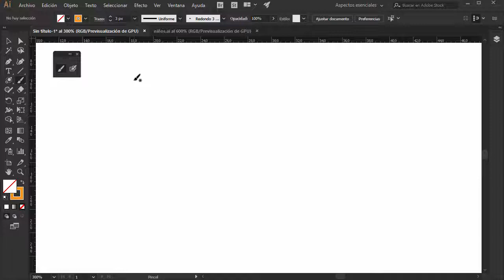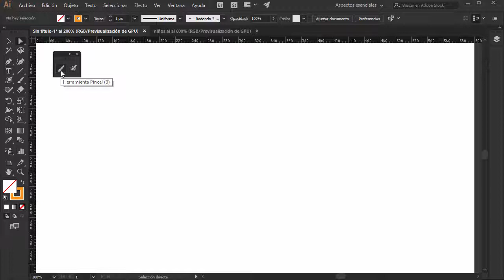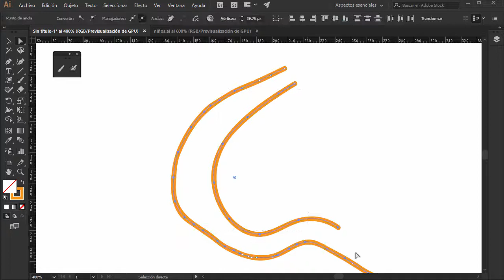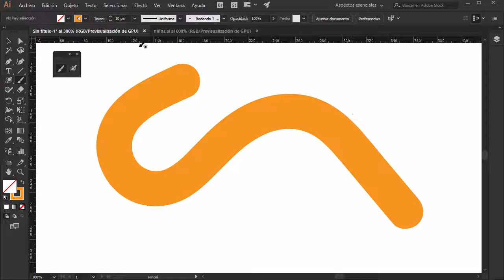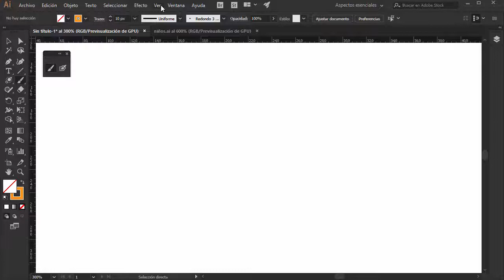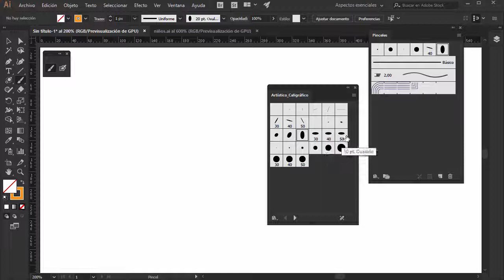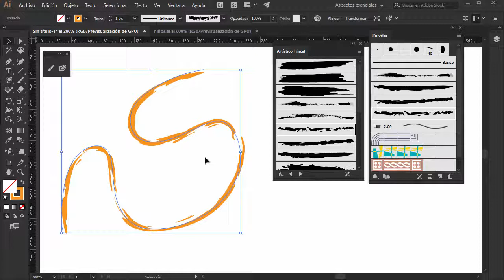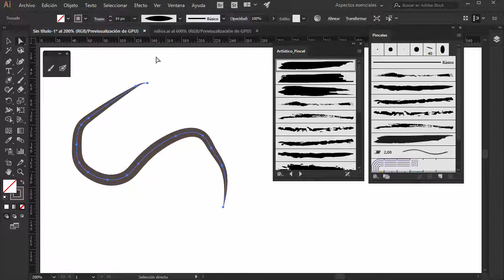Curso de Illustrator CC #32 - Pincel